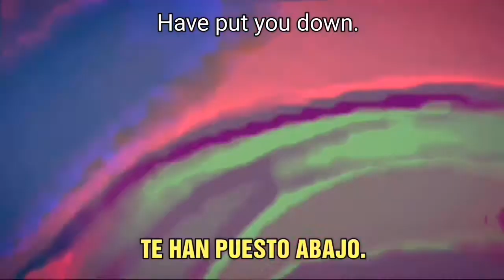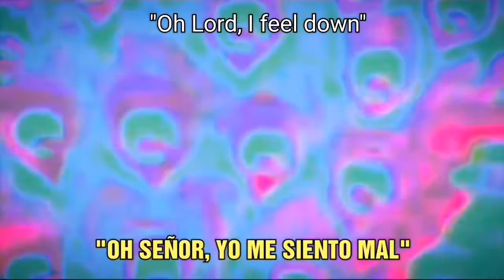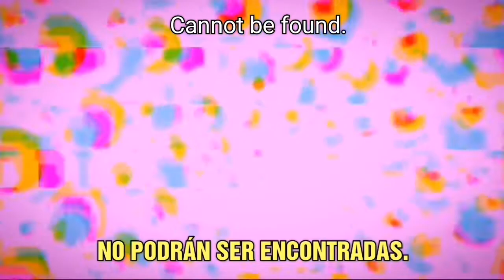Danny And The Counts - Ode To The Wind (Subtitulado) 1966